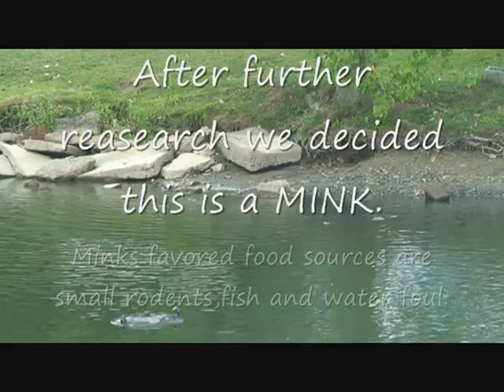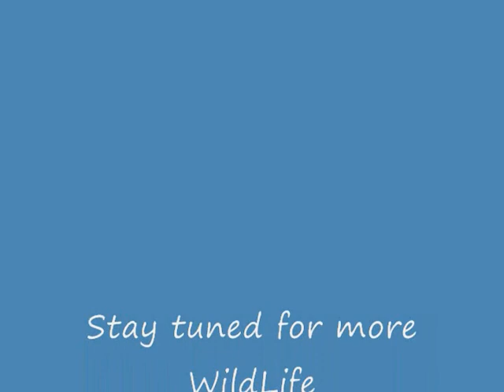MinkMovie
More WildLife(MINK) on Tammie's Pond @Indian Lake,Ohio